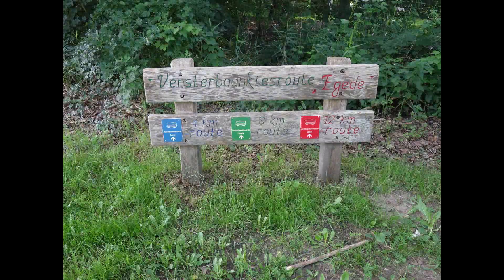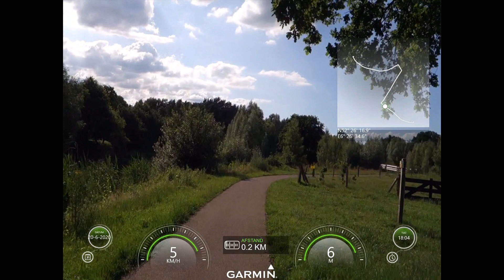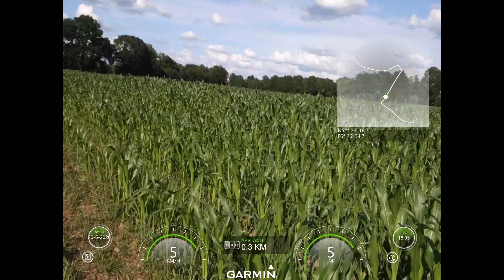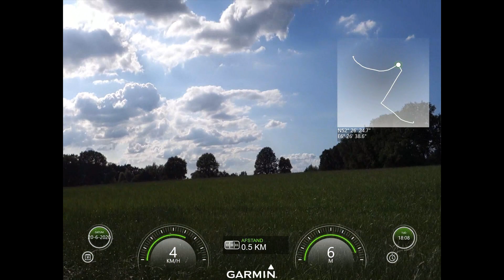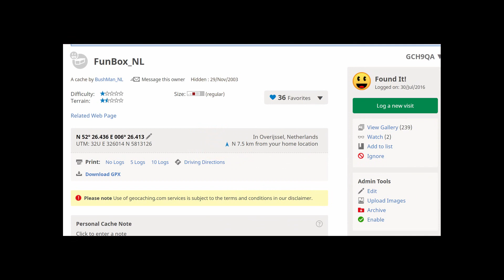FunBox_NL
Kort filmpje over de herplaatsing van de geocache 'FunBox_NL'. Deze geocache ligt aan de Regge ter hoogte van kanaal Hancate, tussen Hellendoorn en Lemele. De route ernaar toe is 800 meter vanaf de parkeerplaats bij de stuw Hancate. Het is een 'Traditional' Geocache dus niet moeilijk te vinden en geschikt voor de beginnende en gevorderde geocacher.